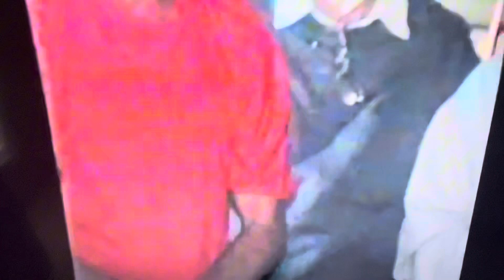Lembrança dos meus amigos de São Sebastião do batatal